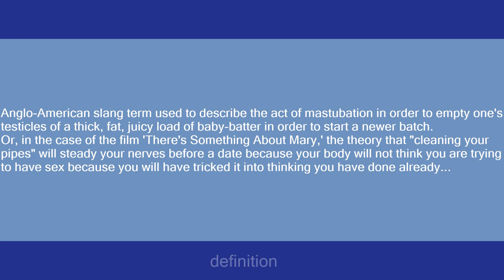Cleaning the pipes